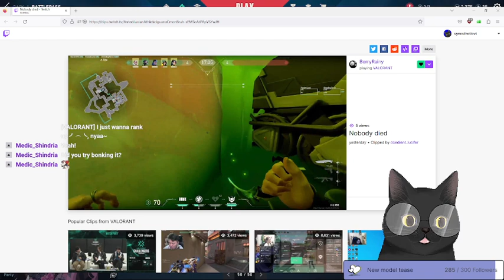[VALORANT] I just wanna rank up ╯︿╰, nyaa~